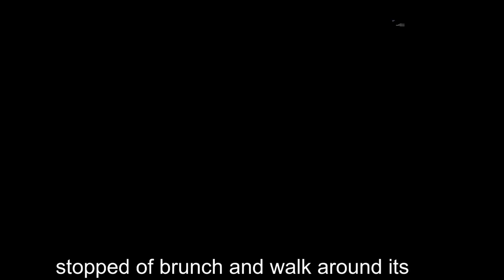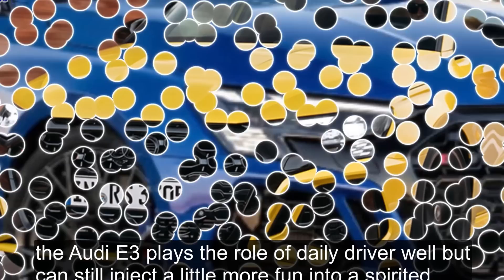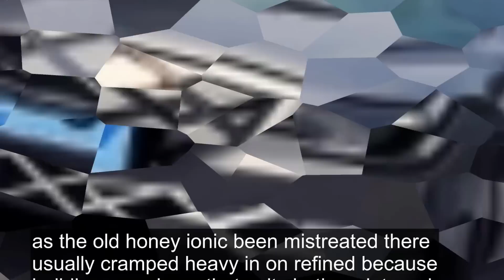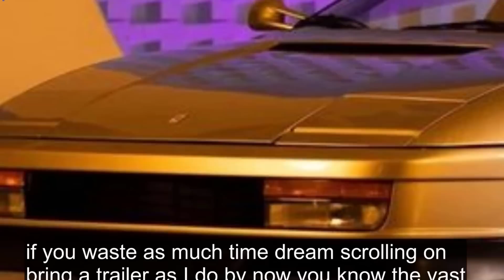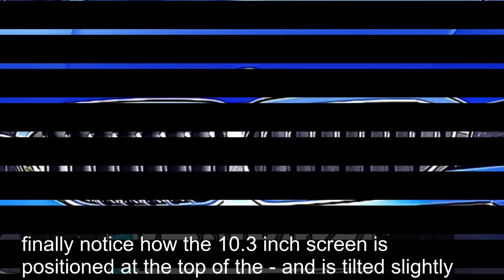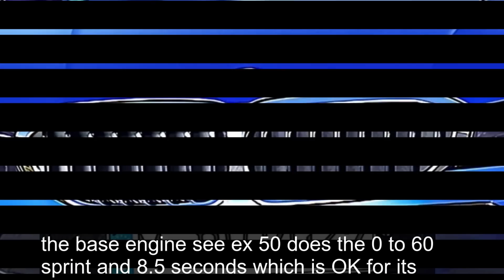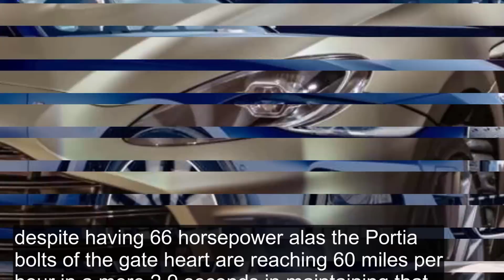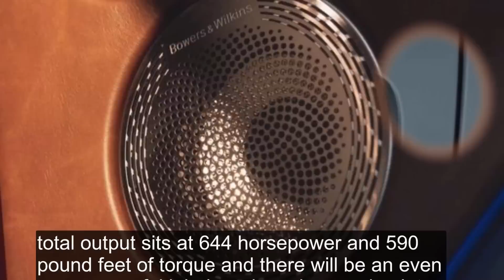When you reach the end of your rope, tie a knot in it and hang on #215